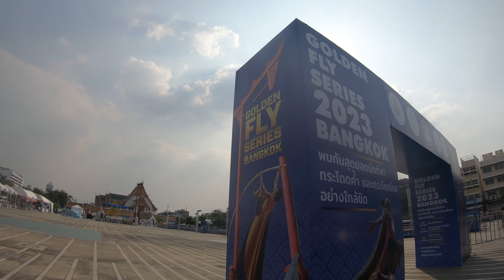GFS Bangkok 2023 - "Fly Swat" construction Timelaps